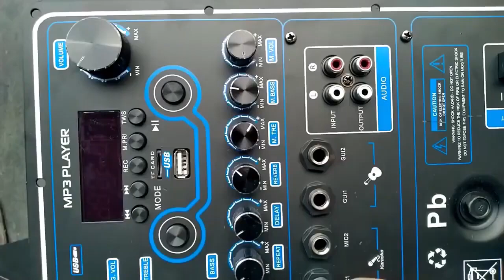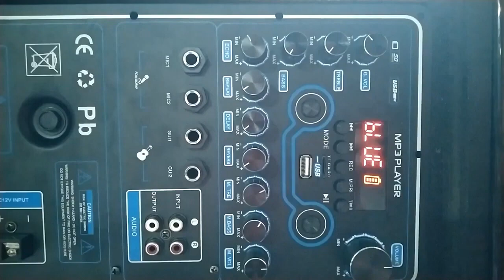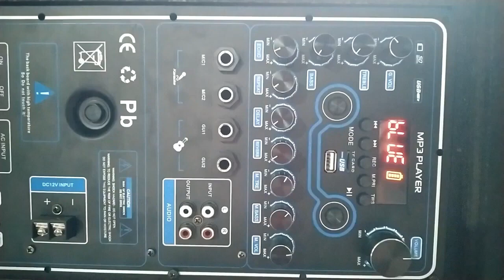Mạch loa kéo Reverb Echo DSP dùng FET 200W 8 ôm 400W 4 ôm , loa kéo ĐÔI 5 – 4 – 3 tấc, ĐƠN 5 – 4 tấc